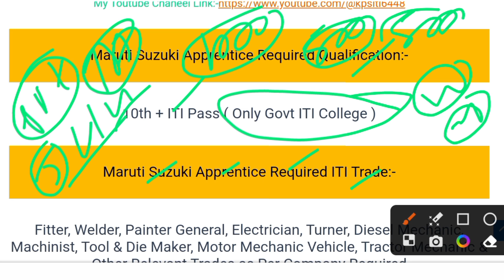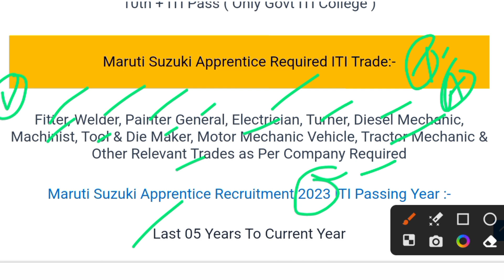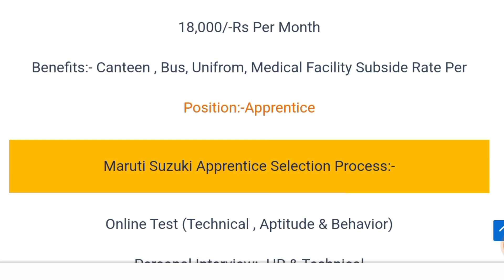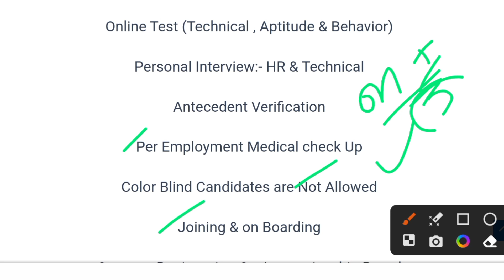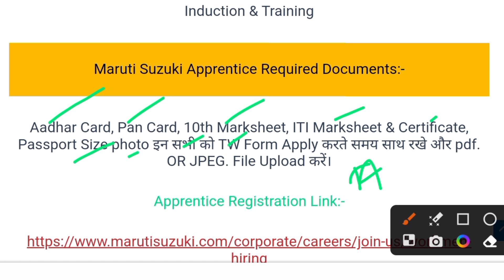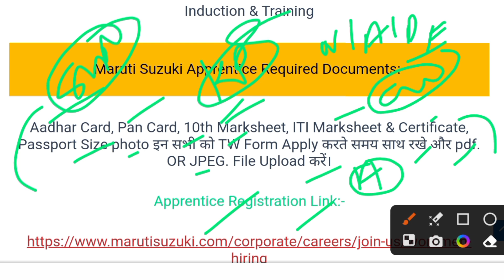Maruti Suzuki Requirement 2024| 18,000 ₹ सैलरी के साथ 1000 पोस्ट पर डायरेक्ट भर्ती ,ITI Pass Latest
Maruti Suzuki Requirement 2024| 18,000 ₹ सैलरी के साथ 1000 पोस्ट पर डायरेक्ट भर्ती ,ITI Pass Latest Job Vacancy 2024

Requirement 2022
New job
Noida jobs

10th pass campus job
12th pass campus job